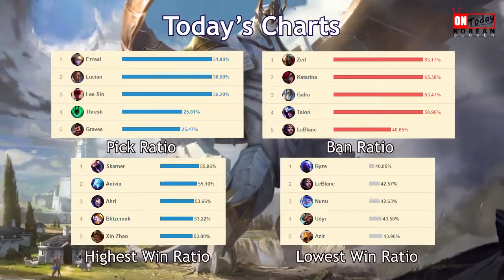THE FUNNIEST GAME EVER! FULL SKT SQUAD! Pt2 - Peanut's Stream Highlights (Translated)